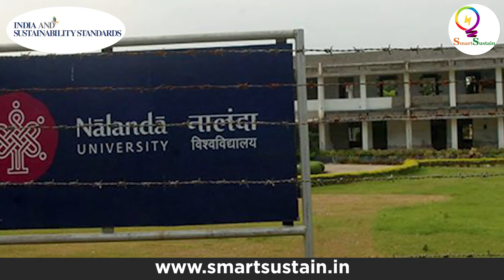The Business of Businesses is to Work for the Society to Bring Changes- Prof. Sapna A. Narula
INDIA AND SUSTAINABILITY STANDARDS CONFERENCE  by CENTRE FOR RESPONSIBLE BUSINESS
27th- 29th  October 2021
Nalanda University is self-contained and commanded to be an international institution for the pursuit of intellectual, philosophical, historical and spiritual studies.
The presence of Prof. Sapna Narula, from this renowned space, is significant during the  8th Annual Sustainability Conference-India and Sustainability Standards organised by CRB, as she has made immense contributions to the field of sustainability in the business environment through her teaching, research and consultancy efforts.
Smart Sustain, the media partner of the CRB's flagship event 2021 with the theme: Accelerating and Reinforcing Transformative Change for Societal Resilience, got the opportunity to talk to Prof. Sapna Narula, on the eve of the event.